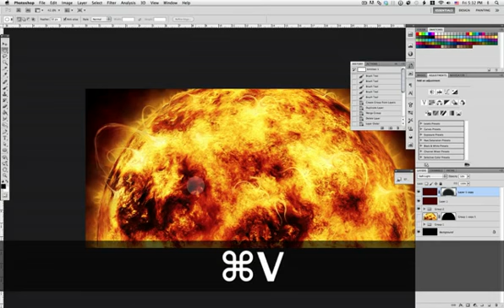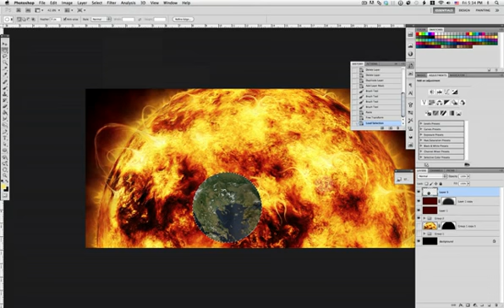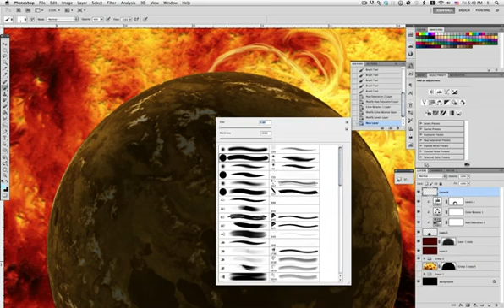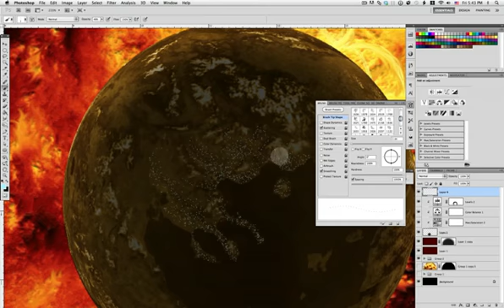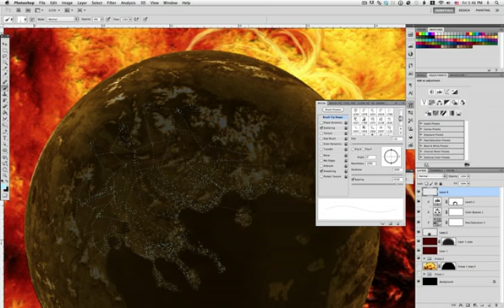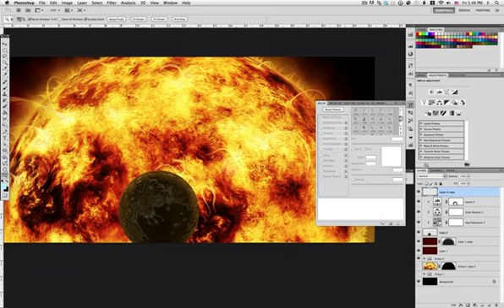The Cosmos: Create a Red Giant Star in Photoshop (Part 6)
When a star like our own reaches the end of its life, it begins to run out of hydrogen fuel in its core. Like a car running out of gas, it will begin to sputter, swelling to a size that could encompass every planet out to Mars in our own solar system. When this happens, it will spell certain doom for all life on our planet. Today's tutorial is part of a 4-part series depicting the journey of the inhabitance of a dying world that must journey into the unknown to find a new world to call home. In this series, we will explore the cosmos from the perspective of a dying civilization making their way through the universe and will demonstrate the techniques that you can use in Photoshop to depict your own cosmic scenery. In addition to written content, this tutorial also includes about an hour of video instruction to help you along the way. So what are you waiting for? Let's get started!